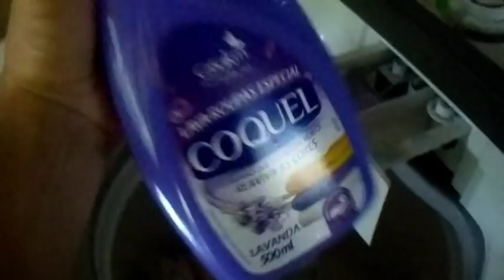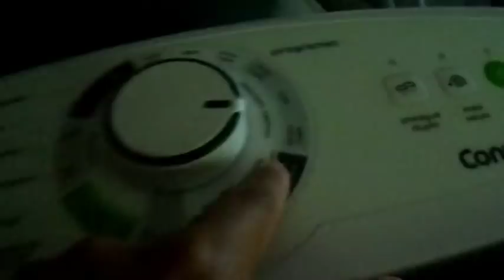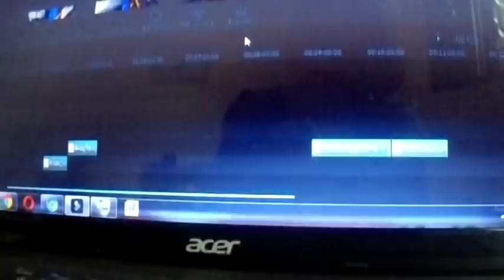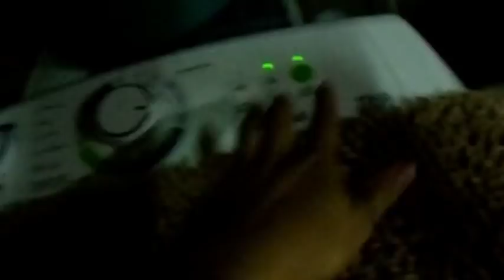ROTINA ANTES DA MUDANÇA PRA CASA NOVA